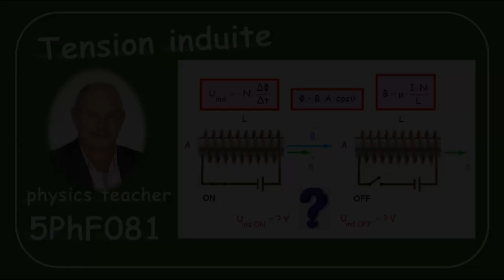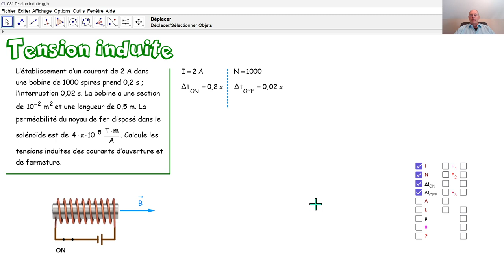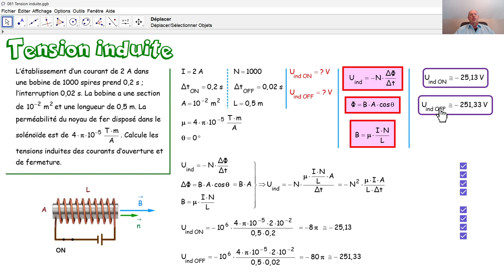Physique 5PhF081 Tension induite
Nous calculons des tensions induites d'ouverture et de fermeture du courant électrique.